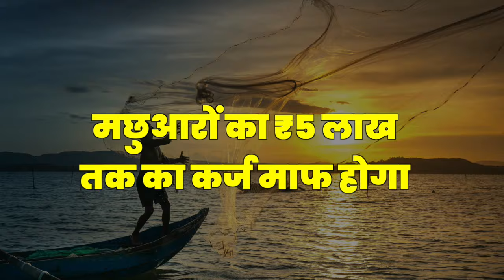मुबंई के लिए महाविकास आघाड़ी का प्लान... | Maharashtra Election